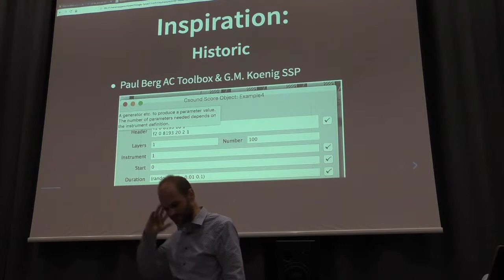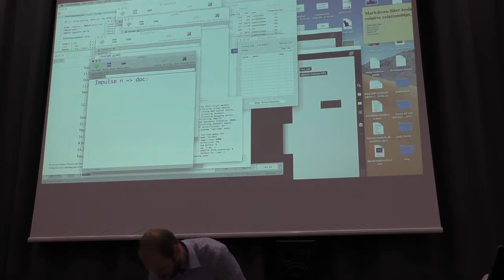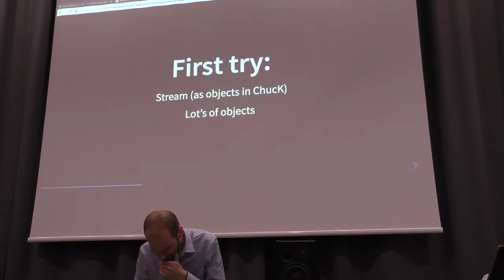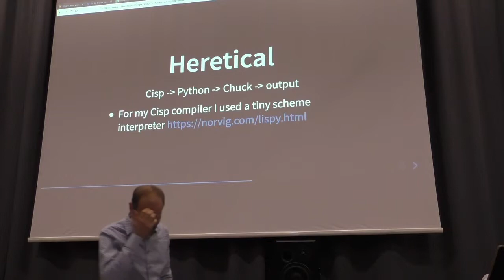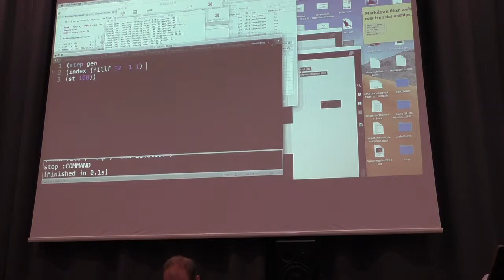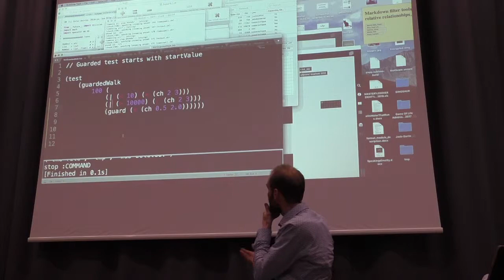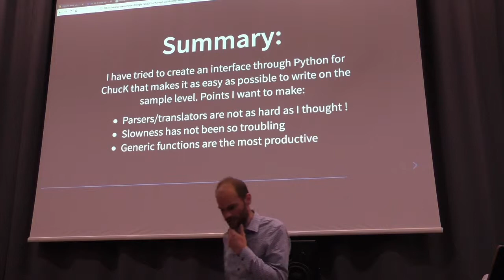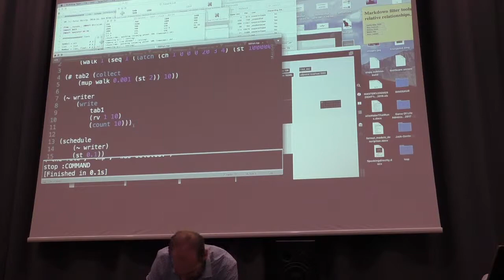HSS Casper Schipper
Presentation given at Heretical Sound Synthesis mini-symposium 16-17 May 2019. University of the Arts Helsinki, Sibelius Academy, Centre for Music & Technology.